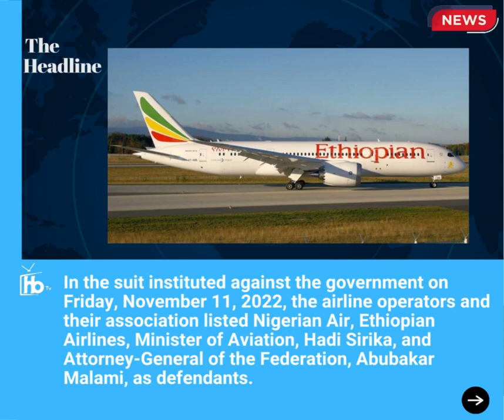THE HEADLINE: NEWS UPDATE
Head Line:

1. Pastor Adefarasin attends Trump daughter's wedding, blesses couple

2. Local airlines want court to terminate FG’s national carrier deal with Ethiopian Airlines

3. Burna Boy wins 2022 MTV EMAs Best African Act [See Full Winners List]

4. ASUU declares lecture-free day, plans protest over half salaries

5. Serie A: Lameck Banda becomes first Zambian to score in Serie A